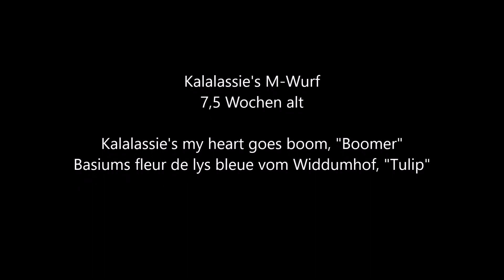Tulip und ihr Lieblingswelpe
Boomer, 7,5 Wochen und Tulip, 11,5 Wochen alt